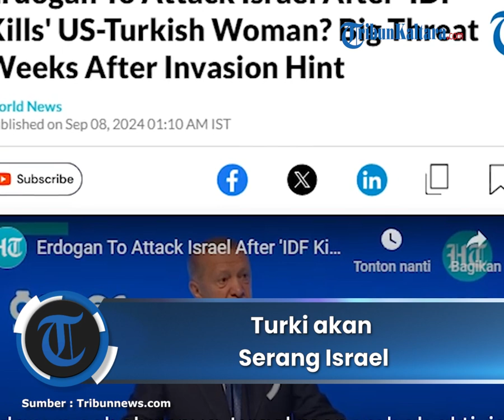Turki Sebut akan Serang Israel, Ajak Negara-negara Islam Bersatu Lawan Zionis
TRIBUN-VIDEO.COM - Presiden Turki Reccep Tayyip Erdogan murka dan mengancam akan membalas serangan ke Israel.

Bahkan pihaknya mengajak negara-negara Islam bersatu melawan Israel.

Hal itu terjadi seusai Israel menembak tewas warga berkebangsaan AS-Turki.

Dikutip dari Hindustan Times, hal itu disampaikan Erdogan dalam pidatonya yang disiarkan pada Sabtu (7/9) silam.

Ia menuduh tentara dari Pasukan Pertahanan Israel (IDF) melakukan genosida.

Pihaknya berjanji Turki akan melancarkan seangan balasan ke Israel.

Erdogan menyerukan agar negara-negara Islam bersatu melawan Israel.

Adapun sebelumnya, Israel menembak aktivis Turki-AS Aysenur Ezgi Eygi pada Jumat (6/9).

Penembakan itu bermula saat Eygi berpartisipasi dalam demo penentangan permukiman ilegal Israel di Kota Beita.

Sniper IDF pun menembak mati Eygi dan satu perempuan asal Palestina.

Tembakan itu disebut tepat mengenai kepala korban.

Hasil otopsi jenazah pun menyatakan bahwa Eygi tewas terbunuh.

Pasalnya peluru sniper IDF bersarang di bagian kepalanya.

(Tribun-Video.com)